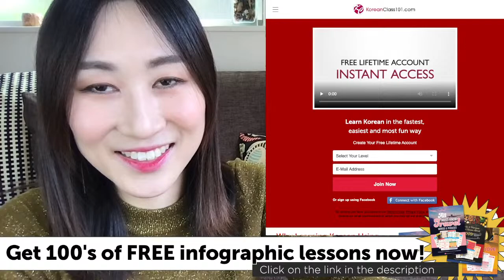How to Learn Korean Words & Phrases Easily with Free Infographics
Get 100's of FREE infographic lessons about emotions, traveling, slang, emergency and much more!

In this video, we will teach you how to start learning Korean with free infographics. This is the best place to start learning the Korean language and culture!